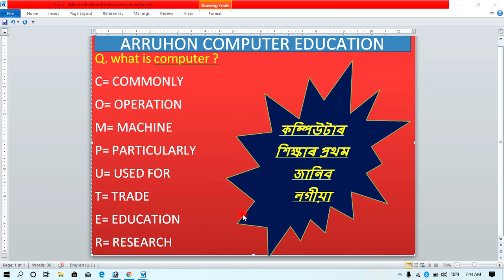Computer Education ::LEARN COMPUTER IN ASSAMESE:অসমীয়াত কম্পিউটাৰ শিকক